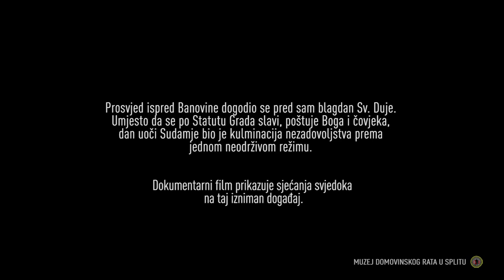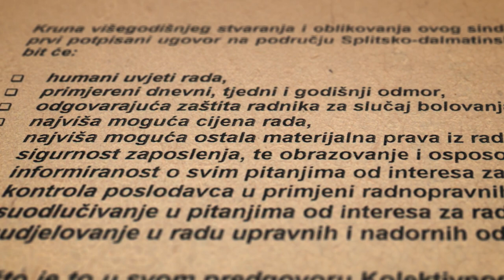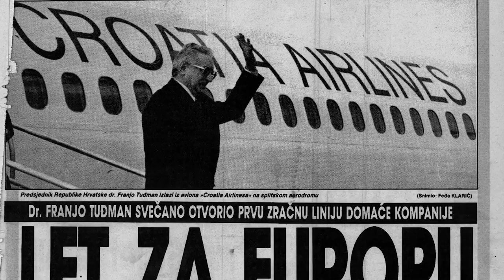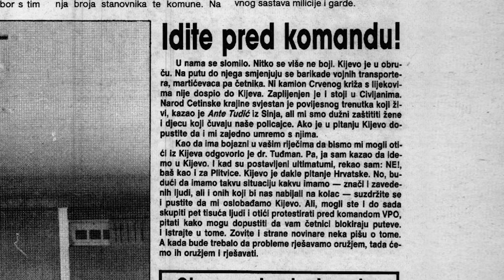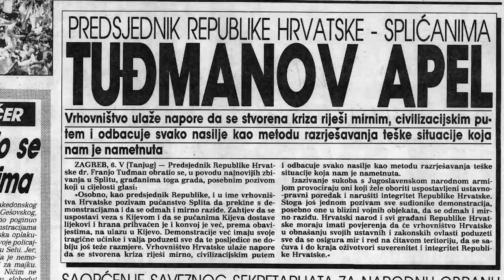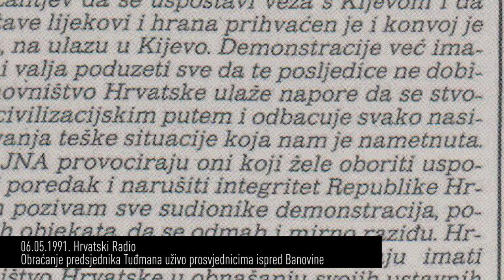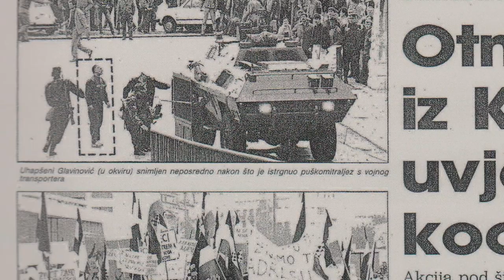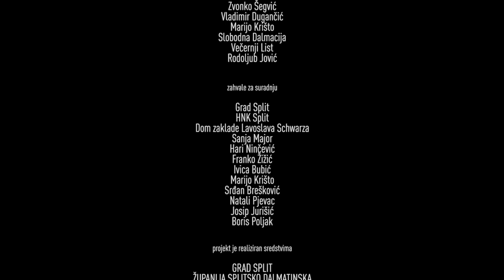Prosvjed za Život - dokumentarni film Muzeja Domovinskog rata u Splitu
Produkcija: Muzej Domovinskog rata u Splitu u suradnji s AVS Broadcast i Mamosa Ltd.

Dokumentarni film „Prosvjed za život“ govori o velikom prosvjedu građana Splita koji se dogodio 6. svibnja 1991. godine ispred Komande Vojnopomorske oblasti JNA u Splitu, kolokvijalno zvana Banovina. Prije samog prosvjeda u Hrvatskoj se širila, orkestrirana iz Beograda, pobuna dijela srpskog stanovništva čiji je cilj bio dio teritorija Republike Hrvatske pripojiti ostatku tadašnje Jugoslavije, odnosno na taj način stvoriti Veliku Srbiju. Blokada Kijeva od strane pobunjenih Srba, koja je započela nakon što su legalne vlasti Republike Hrvatske u toj općini otvorile policijsku stanicu, samo je još jedan događaj u nizu koji je potvrdio sumnje građana Hrvatske u to da se JNA otvoreno svrstava na stranu pobunjenika. Velika ogorčenost građana ponašanjem JNA vladala je u Splitu i njegovoj okolici, posebno što je nadređena komanda 9. kninskog korpusa bila Komanda Vojnopomorske oblasti u Splitu. Radnici splitskog škvera pod vodstvom Nezavisnog sindikata Brodosplita odlučili su iskazati svoje nezadovoljstvo ponašanjem JNA i njezinih zapovjednika prosvjedom pred samom Komandom VPO. Na putu prema zgradi Komande priključili su im se radnici drugih splitskih poduzeća i ostali građani Splita. Ono što je započelo kao prosvjedni skup radnika splitskog škvera pretvorilo se u masovni protest građana Splita protiv ponašanja JNA i njihovog sve očitijeg svrstavanja na stranu pobunjenika, protiv agresije na Republiku Hrvatsku te znak podrške hrvatskom političkom vodstvu. Ispred zgrade Banovine skupilo se gotovo sto tisuća ljudi. Vrhunac prosvjeda je bilo skidanje jugoslavenske zastave i podizanje hrvatske trobojnice. Na žalost zbog ponašanja JNA došlo je do sukoba između prosvjednika i vojske te prosvjed nije prošao bez žrtava. U tim sukobima i metežu došlo je i do pucnjave u kojoj je stradao ročni vojnik JNA, Makedonac, Saša Gešovski.

U filmu po prvi put o ovom događaju govore i zapovjednici JNA koji su se nalazili u zgradi VPO. Jedan od njih je i Josip Erceg, tadašnji zamjenik zapovjednika VPO Mile Kandića. U filmu govore i svi ostali sudionici prosvjeda poput organizatora, političkih, policijskih i vojnih lica tog vremena te sami prosvjednici koji su nakon prosvjeda uhićeni i odvedeni na vojni sud u Sarajevo.